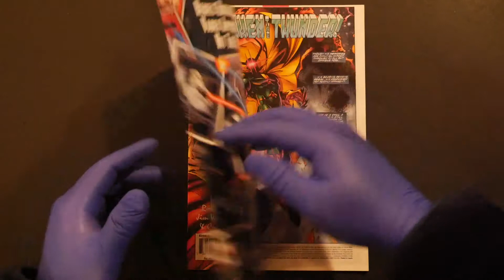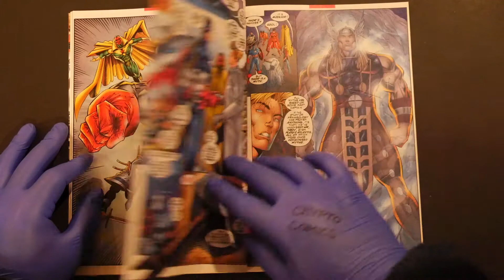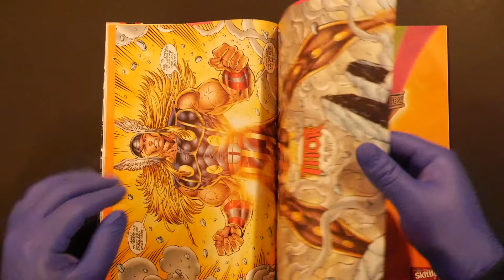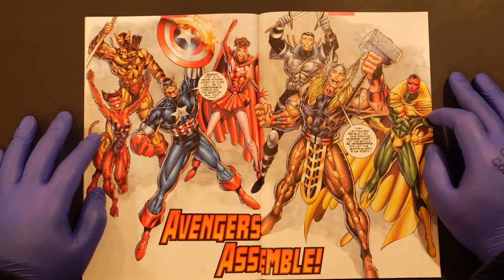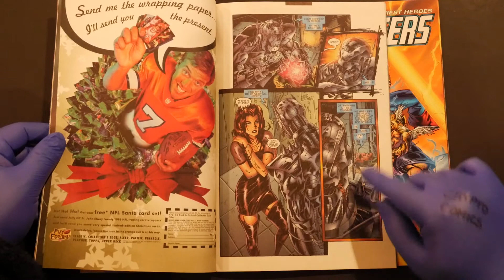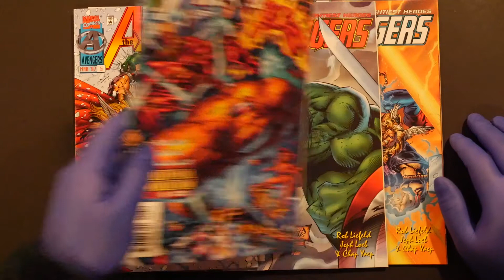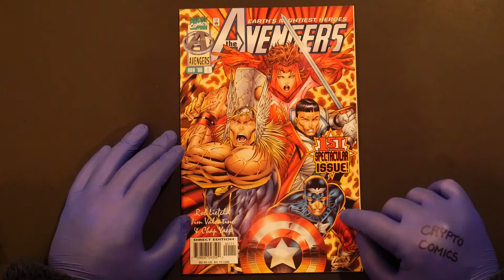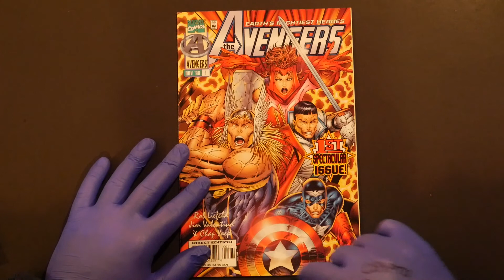HEROES REBORN: Rob Liefeld's Avengers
We cover Rob Liefeld's short-lived run on The Avengers, part of Marvel Comics' infamous Heroes Reborn event from 1996 & 1997, featuring artwork by Chap Yaep and Ian Churchill, with stories by Jim Valentino and Jeph Loeb!!